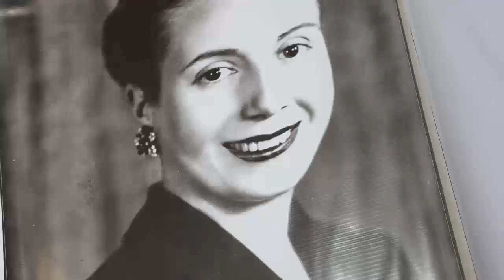06/10/19 - Axel Kicillof en Azul, Olavarría y Tres Arroyos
El diputado nacional y ex ministro de Economía recorrió las ciudades de Azul, Olavarría y Tres Arroyos apoyando a los candidatos de Unidad Ciudadana en las elecciones legislativas de Unidad Ciudadana en la Provincia de Buenos Aires.